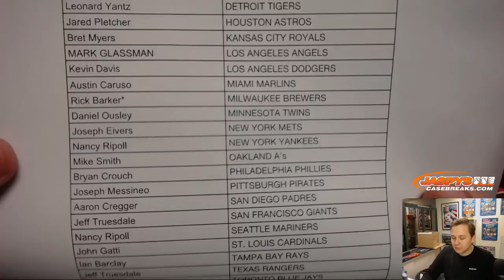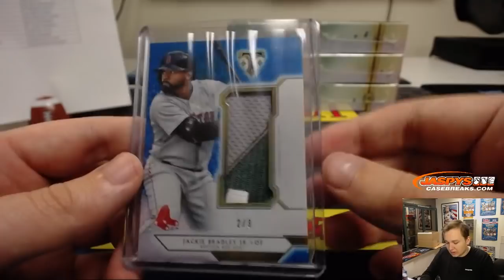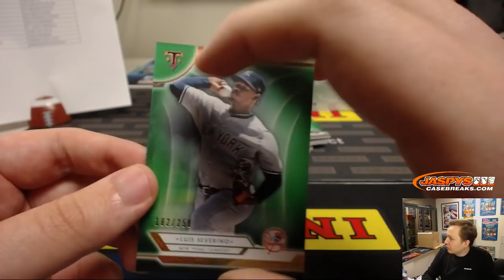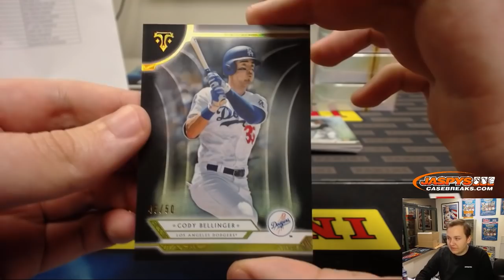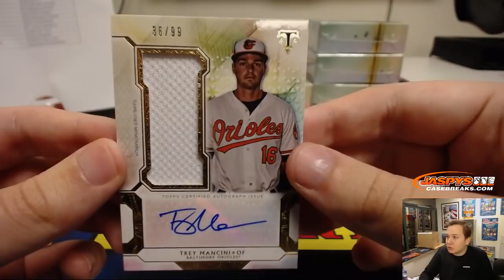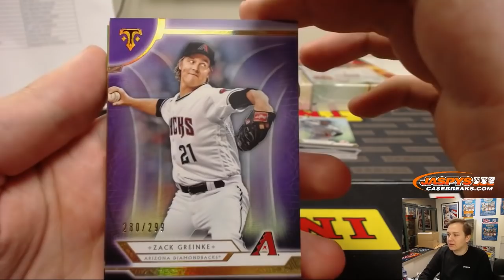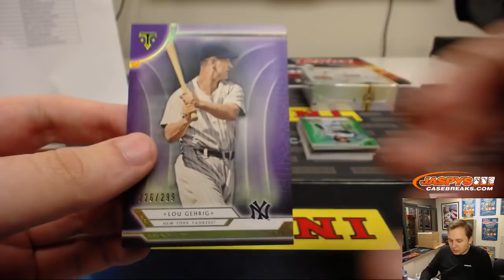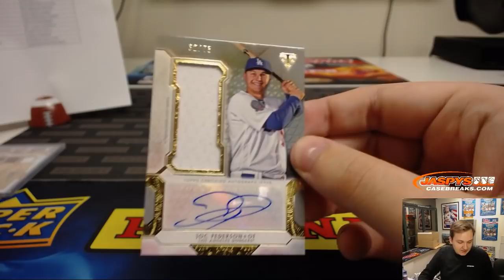TRIPLE AUTO! 1/20 - 2018 Topps Triple Threads Baseball 9-Box Inner Case Break #21 *Pick Your Teams*